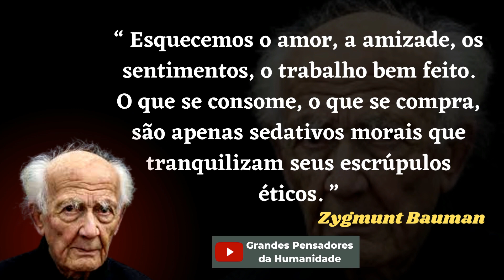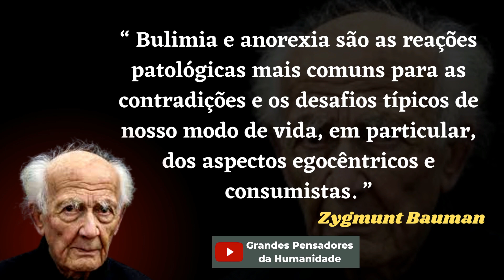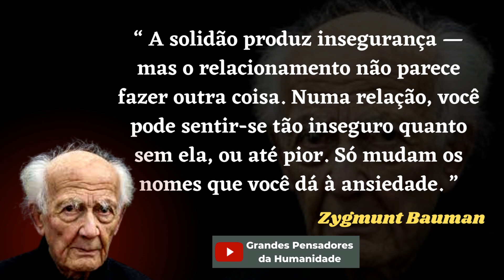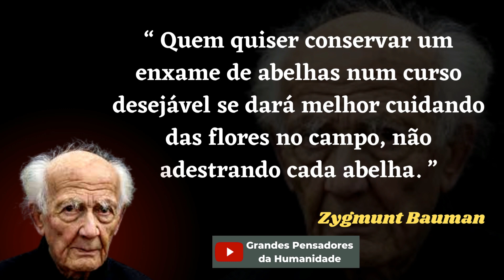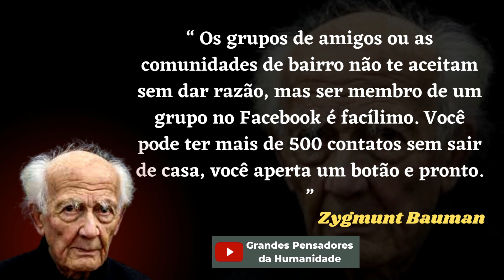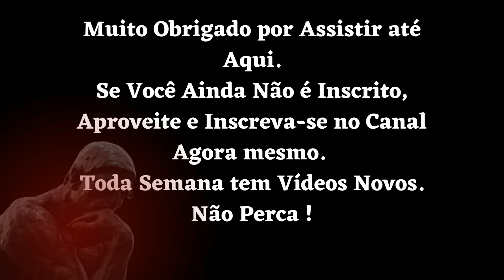Citações de Zygmunt Bauman - Um Verdadeiro "Tapa na Cara" da Modernidade Contemporânea.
Técnicas avançadas para lidar com comportamento destrutivos e emoções indesejadas, compulsões, inseguranças, medos, desmotivação etc.

Tudo é mais fácil na vida virtual, mas perdemos a arte das relações sociais e da amizade.

Zygmunt Bauman foi um sociólogo e filósofo polonês, professor emérito de sociologia das universidades de Leeds e Varsóvia.

Conhecido por criar o conceito de “modernidade líquida”, que usa para definir os dias de hoje e os que vêm pela frente.

Aproveite estas Citações de Zygmunt Bauman e saiba o que realmente acontece no mundo real.

frases,
filósofo,
grandes pensadores da humanidade,
citações,
estoicismo,
estoico,
filosofia,
frases de reflexão,
frases de sabedoria,
frases grandes pensadores,
frases inspiradoras,
frases inteligentes,
frases para refletir,
pensador,
pensadores,
pensamentos,
sabedoria,
frases de amor,
frases motivacionais,
frase motivacional,
frase motivacionais,
frases de amizade,
frases para foto,
frases para foto sozinha,
frases de motivação,
frase para foto sozinha,
frase para foto,
frases para fotos sozinha,
frases para foto sozinho,
frase de motivacao,
frases para status,
frase de reflexão,
frases dereflexão,
frases dereflexao,
frases de bom dia,
mensagens,
frases para bio do instagram,
frase do dia,
frases motivacionais curtas,
frases de deus,
mensagem de reflexão,
mensagens de reflexão,
mensagem de reflexao,
frases curtas,
frases de gratidão,
mensagem de gratidão,
frase de gratidão,
mensagens de gratidão,
mensagem de gratidao,
frases tristes,
frases bíblicas,
mensagem motivacional,
frases em inglês,
frases de amor para namorada,
frase bonita,
mensagem motivação,
frase bonitas,
mensagem motivadora,
frases de amor proprio,
frases engraçadas,
mensagem de motivação,
frases de superação,
frases de cria,
frases de agradecimento,
frases motivacionais trabalho,
frase de agradecimento,
frases de amor próprio,
frase de superação,
mensagens de motivação,
frases engracadas,
mensagem de motivacao,
proverbios,
frases tumblr,
mensagem do dia,
frases sobre a vida,
frases bom dia,
mensagem de otimismo,
frases foto sozinha,
mensagem de carinho,
mensagem para amiga,
mensagem de fé,
mensagem dia da mulher,
frases de reflexão sobre a vida,
frases de motivação curtas,
frases motivacionais para a vida,
frases fotos sozinha,
mensagens de otimismo,
frases de motivação curta,
mensagens de carinho,
mensagens de fé,
mensagens do dia,
mensagens dia da mulher,
mensagens para amiga,
frase de reflexão sobre a vida,
mensagens de fe,
palavras de motivação,
frases para bio,
mensagem para status,
frases triste,
gratidão frases,
frases de decepção,
frases da bíblia,
frases de indiretas,
frases para namorado,
frase positiva,
frases dia dos pais,
frases para mae,
frase para instagram,
frases de indireta,
frases para biografia,
gratidao frases,
frase para bio,
frases para mães,
frases positiva,
frases romanticas,
frases curtas para fotos,
frases de luto,
citação direta,
frases de maloka,
frases para foto sozinha tumblr,
frases para colocar na bio do instagram,
recado para whatsapp,
novas mensagens de bom dia,
frases de auto estima,
frases para status reflexão,
frases reflexão,
mensagem de amizade,
mensagem de gratidão a deus,
bom dia motivacional,
frases para filho,
indiretas para pessoas falsas,
frases dia da mulher,
frases para fotos sozinha tumblr,
frase dia da mulher,
mensagens de amizade,
frase reflexão,
mensagem para professor,
mensagens de agradecimento a deus,
bom dia motivação,
citações diretas,
frase para status reflexão,
frasesreflexão,